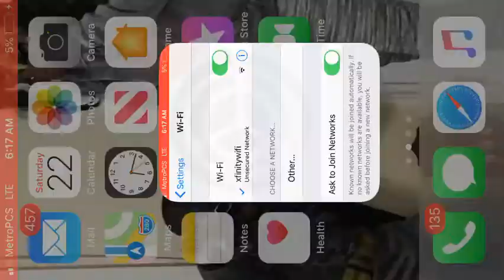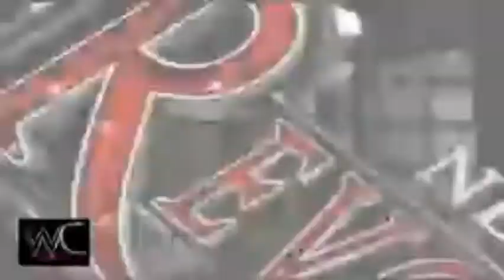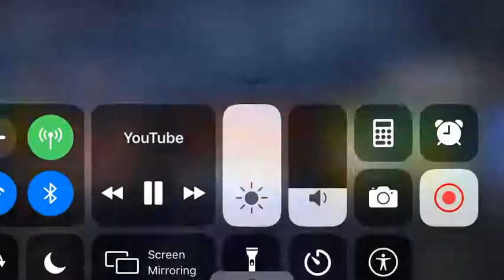DEF rolling show